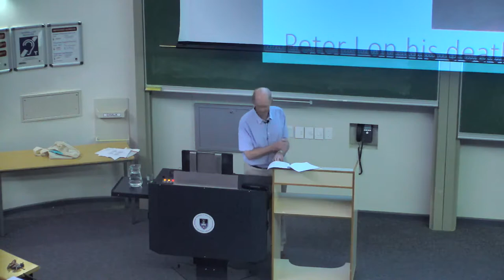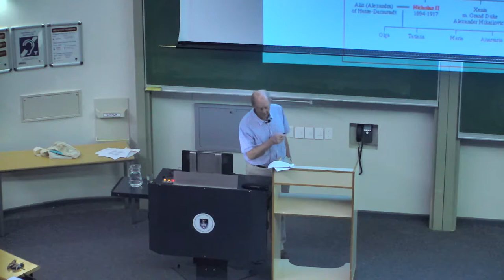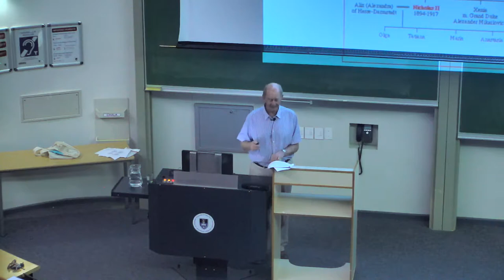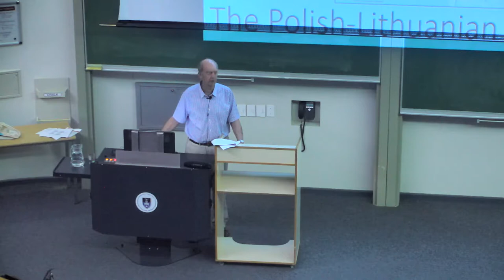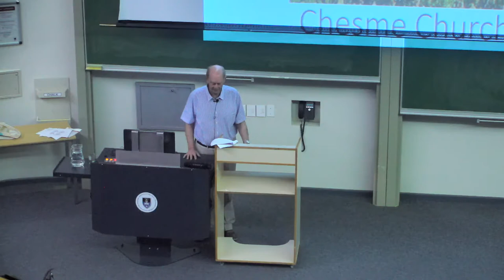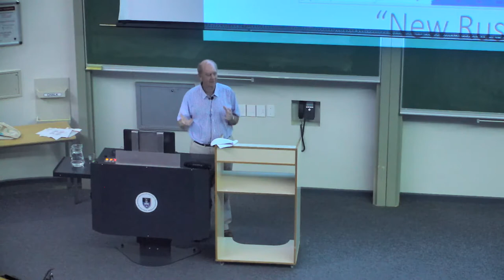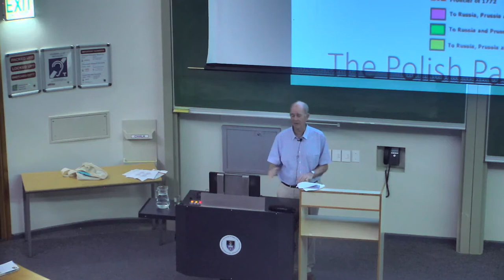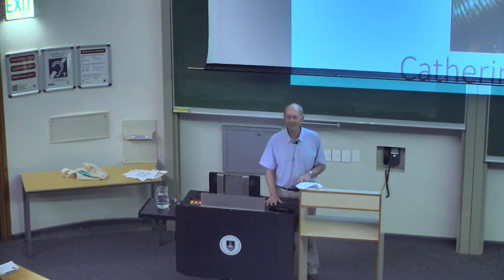Tsars and Commissars the leaders who created Russia 3